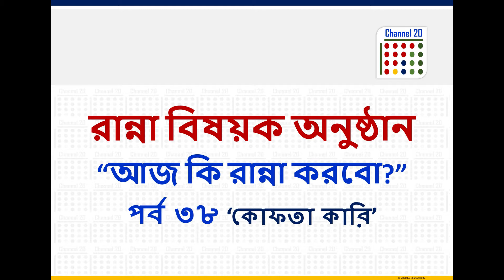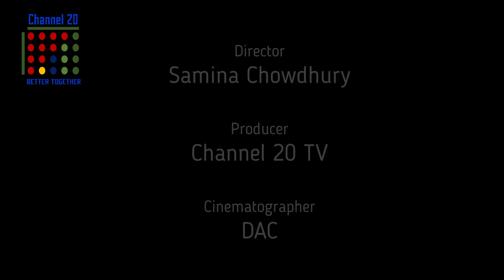রান্না বিষয়ক অনুষ্ঠান “আজ কি রান্না করবো?”পর্ব ৩৮ ‘কোফতা কারি’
Channel 20 একটি অনলাইন ভিত্তিক টেলিভিশন চ্যানেল।

আমরা দেশপ্রেমের উপর নির্ভরশীল। আমরা এগিয়ে যাচ্ছি, আমাদেরকে এগিয়ে যেতেই হবে। আমরা সবাই মিলে এগিয়ে গেলেই তো আমাদের দেশ এগিয়ে যাবে। আমরা বিশ্বাস করি একসাথে আমরা সর্বদা আরো ভালো এবং শক্তিশালী; সুতরাং একসঙ্গে থাকাই ভালো।

Channel 20 আপনার সাথে আছে; আপনি আছেন তো আমাদের সাথে?